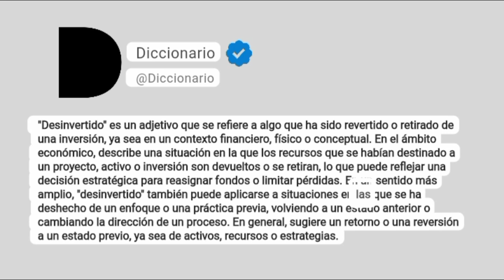Desinvertido Significado En Español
"Desinvertido" es un adjetivo que se refiere a algo que ha sido revertido o retirado de una inversión, ya sea en un contexto financiero, físico o conceptual. En el ámbito económico, describe una situación en la que los recursos que se habían destinado a un proyecto, activo o inversión son devueltos o se retiran, lo que puede reflejar una decisión estratégica para reasignar fondos o limitar pérdidas. En un sentido más amplio, "desinvertido" también puede aplicarse a situaciones en las que se ha deshecho de un enfoque o una práctica previa, volviendo a un estado anterior o cambiando la dirección de un proceso. En general, sugiere un retorno o una reversión a un estado previo, ya sea de activos, recursos o estrategias.